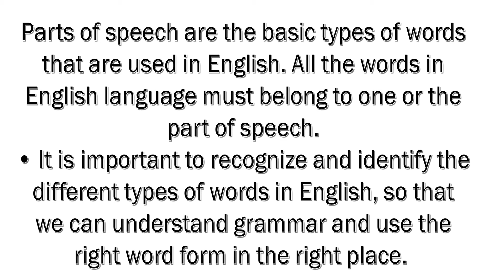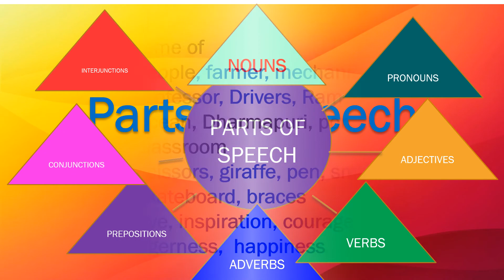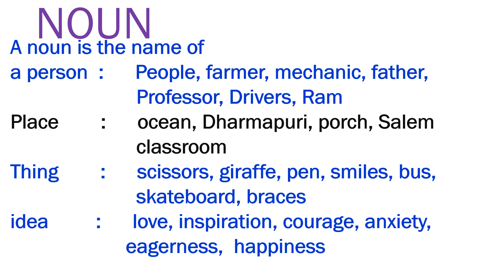Parts of speech, Noun introduction in Tamil.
Parts of speech, What is noun? Examples in noun. Only Introduction.